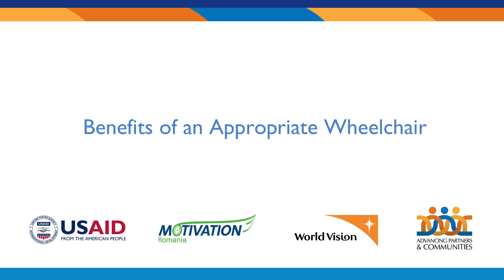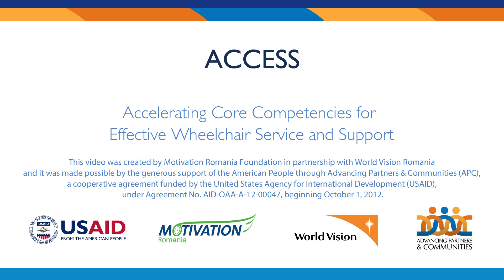Benefits of an Appropriate Wheelchair / Beneficiile unui scaun rulant potrivit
Am creat Fondul Scaunelor Rulante, ca să putem dona scaune rulante potrivite pentru cei care au nevoie de ele pentru a ieși din izolare.  Donația fiecărui prieten Motivation și sprijinul financiar al fiecărei companii ne permit să creștem numărul scaunelor rulante corespunzătoare donate în fiecare an.

EN:
We developed the Wheelchair Fund in order to donate appropriate wheelchairs to people who need them in order to break isolation. The donations of each friend of Motivation and each company enable us to increase the number of wheelchair donated annually.